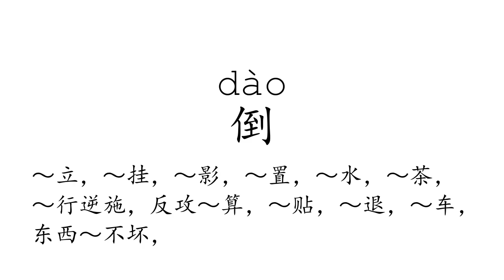Learn Chinese with strokes, pronunciation and words (How to pronounce Chinese character 倒)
How to write and pronounce the 1048th frequently used Chinese character: 倒.

1, The meaning of a word changes according to its tone.
2, It is the only pictographic language still in use today, which is quite intuitive.
3, It is one of the most ancient languages, but still adapting newly-created words stably.